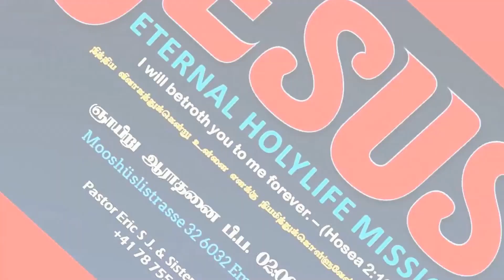ENNUYIR NEERE EN VAZHI NEERE